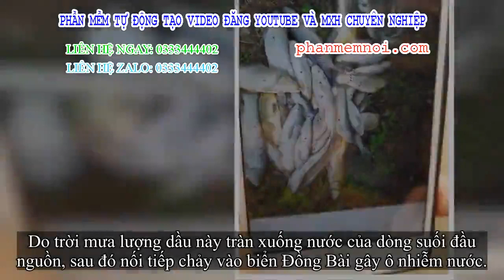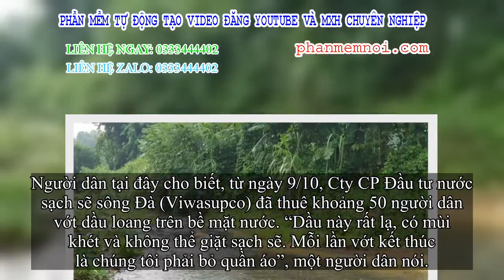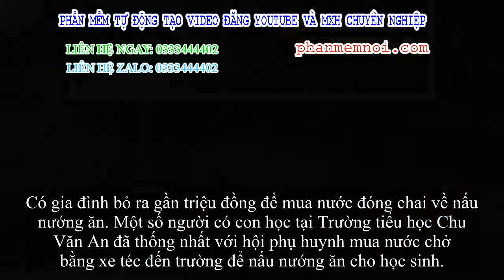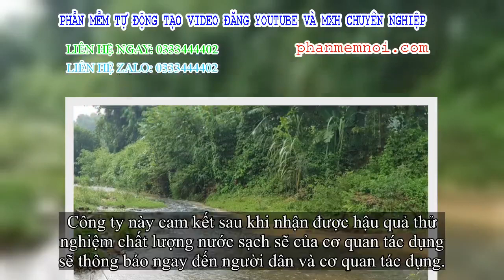✅ Dân Hà Nội khốn khổ vì nước có mùi lạ: Do chất thải từ đầu nguồn nước sông Đà?